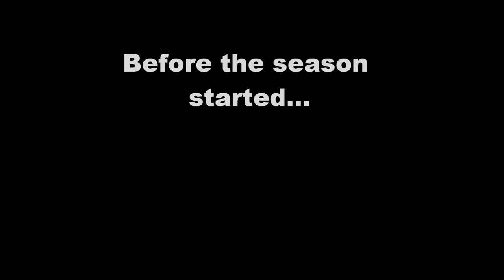Pebblebrook High School Soccer 2015